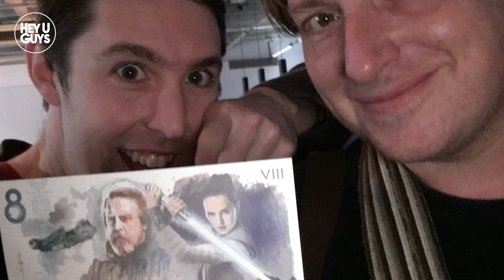Star Wars: The Last Jedi Official Bank Note Launch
This morning (4th December 2017) Dave and Jon from HeyUGuys attended the launch of a brand new official bank note to raise money for charity and to celebrate 40 years of Britain being so ingrained in the creation of all things Star Wars. The note will has been created in collaboration with the release of Star Wars: The Last Jedi and will be auctioned on eBay raising money for Together for Short Lives.

eBay will be the exclusive home to a limited run of 1,000 commemorative notes, available at a fixed price of £100 plus a further 50 unique premium notes up for auction. The notes are crafted with 100% cotton cylinder mould paper, securitised and printed in De La Rue’s high security proofing department based in Hampshire. They incorporate an original light side/dark side artwork composition and several special features including serial numbers; pattern work of the First Order and Resistance emblems; hidden scenes (discoverable under 365nm UV light); hidden messages in microtext (discoverable with an eye glass); a message in Aurebesh, one of the languages of the galaxy; and the signature of Director/Writer Rian Johnson. The 50 unique, premium notes will also include an intaglio (a raised, hand-engraving of Rey) and each will have a unique, sequenced serial number.